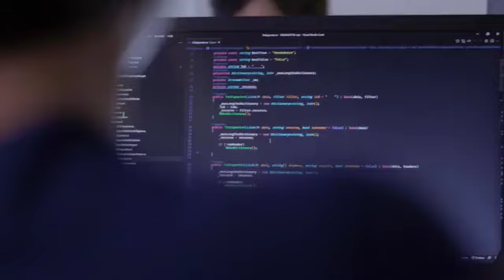Locução Natural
Cliente: Smar APD
Voz: Lubben